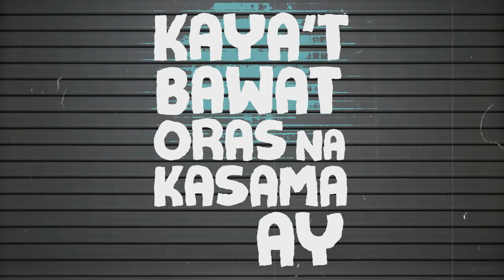Ethan David - Sa 'Yo [Official Lyric Video]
The official lyric video of “Sa 'Yo” by Ethan David.

Fans of young, all-male group Nitro would know who Ethan David is. As part of that P-Pop sing-and-dance act, Ethan has proven his worth as a singer and performer. Not only that, Nitro fans know that his heart and mind is on music. Coincidentally, Ethan is getting the chance to prove his mettle further with the release of his debut single entitled “Sa 'Yo.” And what a surprisingly strong and tuneful track it is! Ethan's vocals cut through despite the extremely catchy instrumentation and that's really saying something. We're confident that with this track, a much larger music fanbase would open up for talented young Ethan.

Check out “Ethan David” on:
Twiter: @ethandavidnitro

“Sa 'Yo”
Composed by: Emmanuel Sambayan

Produced by: FlipMusic Productions Inc.
Arranged by: Julius de Belen of FlipMusic